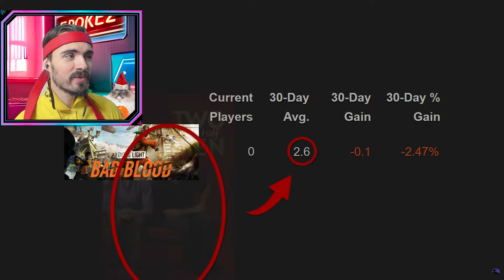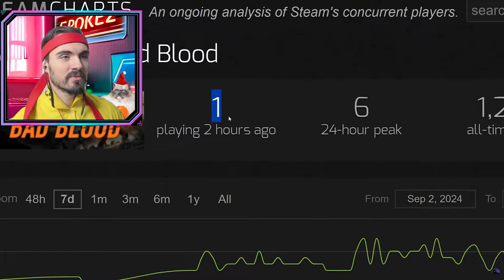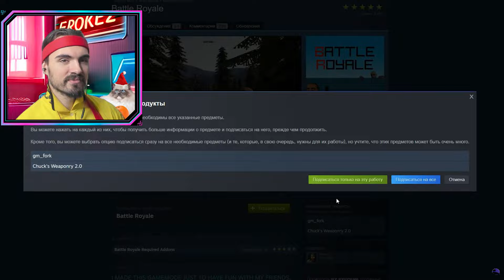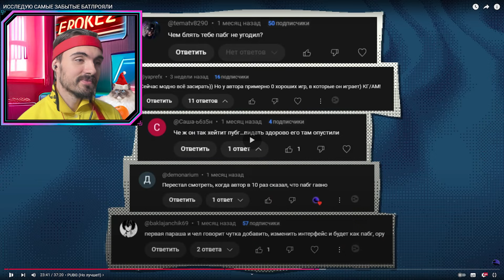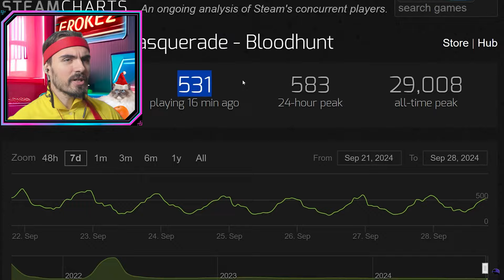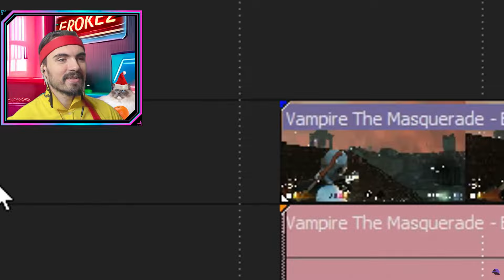БАТЛ РОЯЛИ КОТОРЫЕ УБИЛ PUBG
Загляни в комментарии